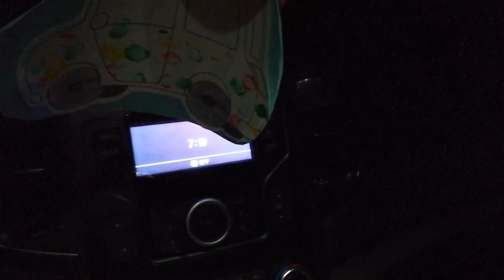Castilla y Leon vs Aragon Sub16 y Sub18 ⚽ La Balastera, Palencia - Campeonato de España Fase 1 TWT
Visita con nosotros la Balastera y los partidos de la Fase 1 del Campeonato de España Sub16 y Sub18. Castilla y León vs Aragón.

LA BALASTERA es un campo inaugurado el 10 de octubre de 2006 en un partido clasificatorio de la Eurocopa 2008 que enfrentó a España sub21 e Italia sub21, ganando Italia 2-1.

El campo tiene una capacidad para 8.100 espectadores.
Fue construido por el arquitecto Patxi Mangado y costó al rededor de 18 millones de euros.

LINKS
- convocatorias Aragón sub16 y sub18

- Alineaciones y resumenes de los partidos sub16 y sub18

- Alineaciones y resumen de Castilla y León vs Aragón sub18

- Alineaciones y resumenes de Aragón Sub16 contra Baleares y Castilla y León.

- Videos de los goles de todos los partidos de las selecciones

Aprende la verdad del fútbol, lo que no se ve en TV ni se lee en periódicos ni se oye en la radio.
Conoce el negocio del fútbol desde los ojos de un agente FIFA

Somos Chemi y Luis, Agentes Intermediarios de la Real Federación Española de Fútbol (antiguos Agentes FIFA). Hemos venido a ayudaros, resolver vuestras dudas y ayudaros con nuestros videos.